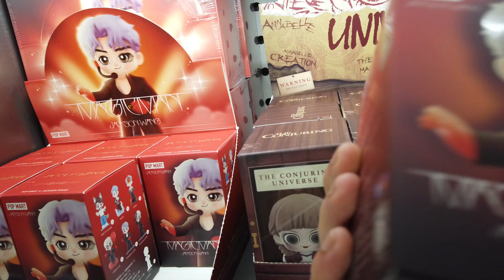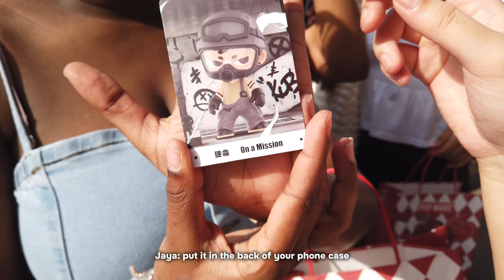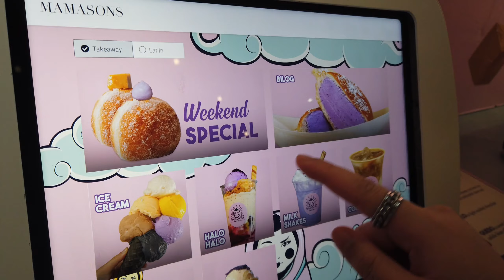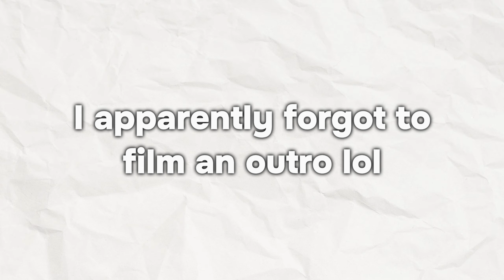when the plans make it out the group chat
too many financial decisions were made

MUSIC USED //
NewJeans New Jeans Jersey Club Flip (prod by turtlecommerical)